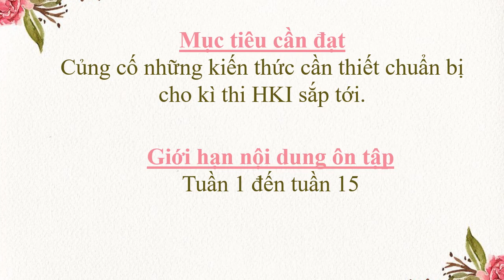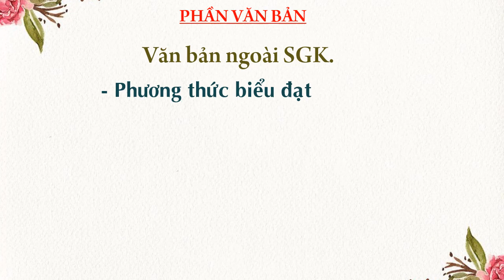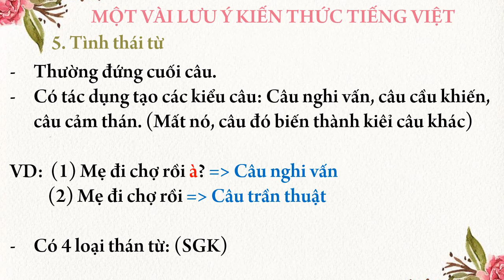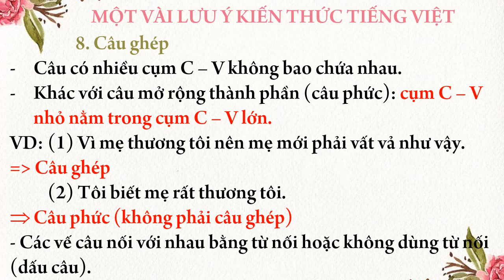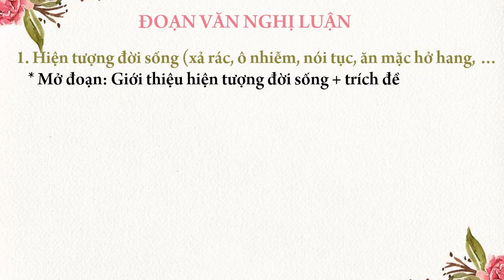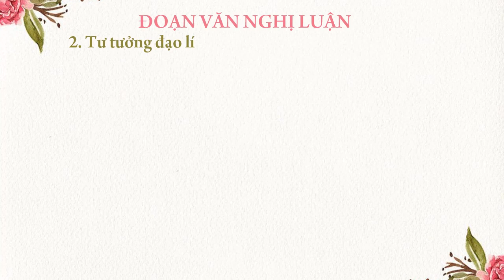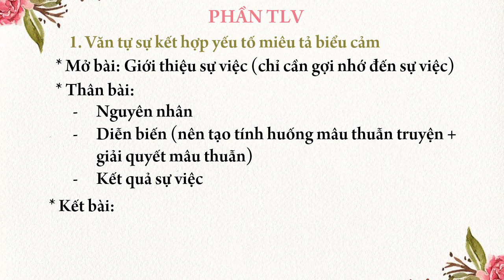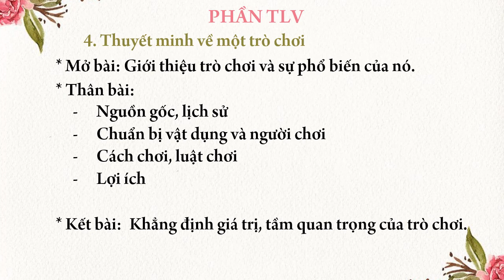NGỮ VĂN 8 - Bài Ôn Tập Kiểm Tra HK1 (2020-2021)